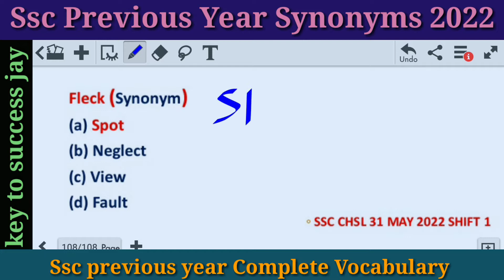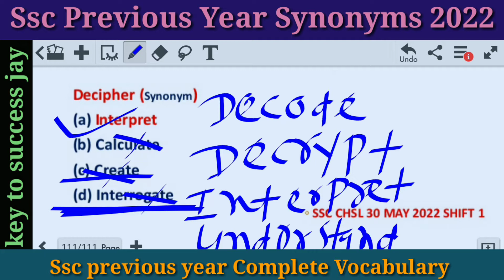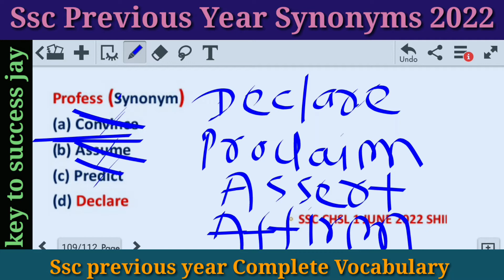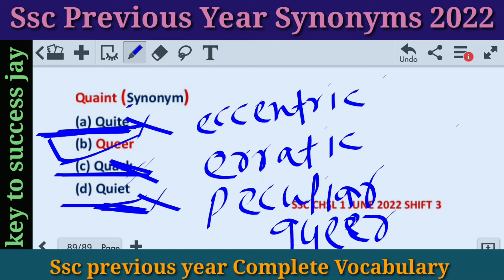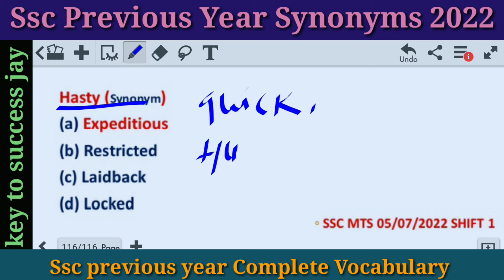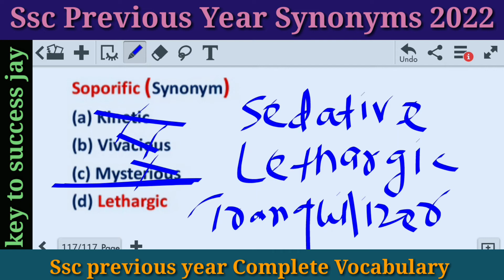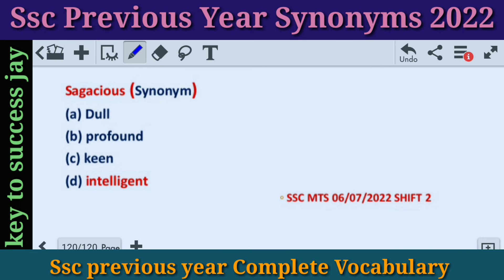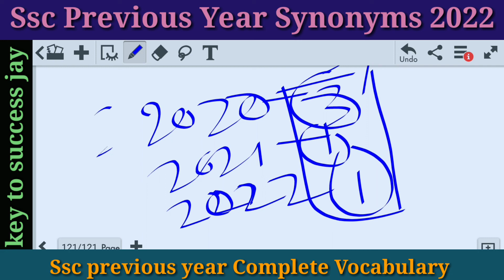CGL , CHSL , CPO , MTS , 2022 में पूछे गये सारे Synonyms एक साथ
Discussion of Synonyms Asked 2020 in Cgl ,Cpo , Mts ,